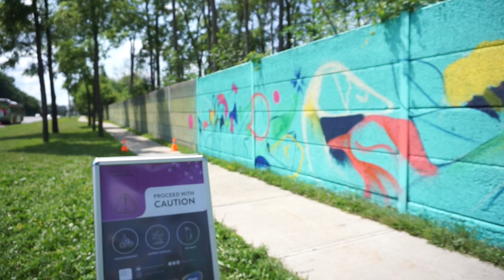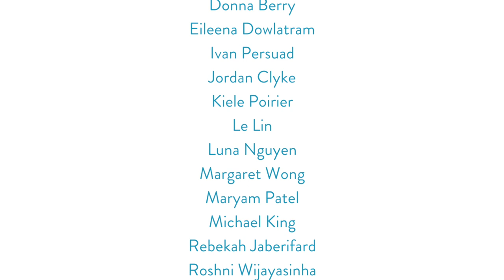Under/Current: North Etobicoke Mural Project by Mique Michelle | STEPS Public Art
Under/Current was an innovative mural project led by Franco-Ontarian Graffiti Artist, Mique Michelle, with programming delivered from March through July 2019.

The Under/Current mural is painted on the north side of the sound barrier walls of Finch Avenue West between Islington and Kipling Avenues.

The project aims to weave the voices of community members into a collective story while exploring our connection to the natural landscape, the Humber River, with a focus on resiliency of nature and the local community. With this in mind, we developed the project over the course of community consultation sessions and a series of graffiti art workshops hosted by community organizations in and around North Etobicoke, leading to the production of a 500 sq. ft. outdoor mural.

Video credit: May Shi

Under/Current was realized as a part of Augmented Representations: The North Etobicoke Mural Project, a signature project of the Cultural Hotspot 2019 in partnership with Arts Etobicoke, Mural Routes, and Womxn Paint, with the support of StreetARToronto, Toronto Pearson, and Dulux Canada.